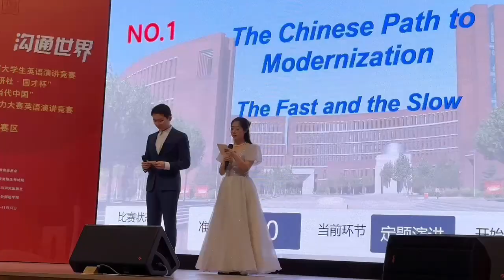English Speaking Contest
English Speaking Contest gathers college students in Tianjin to talk about understanding of contemporary China. On Nov. 11 and 12, the 2023 "FLTRP·Guocai Cup" - "Understanding Contemporary China" National College Students' Foreign Language Ability Competition Tianjin Division Competition was held in Tianjin University. It was also the 26th Tianjin College English Speech Competition. Eighty-two students selected through university-level preliminary contests from over 30 higher institutions in Tianjin competed in the contest, which was divided into two parts: the semi-final and the final round. Three students emerged as the Outstanding Winners, while five students secured the# first prize. Additionally, seven students were awarded the second prize, and nine students received the third prize. It’s learned that the top fifteen winners have been selected to represent the Tianjin region in the upcoming national competition. They will proudly compete against participants from other regions, showcasing their skills and talent on a national platform.